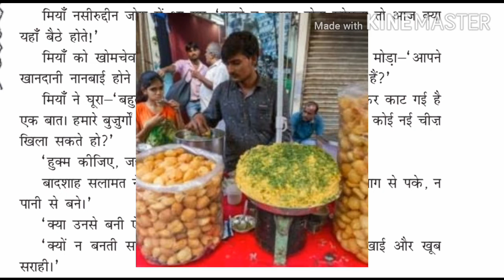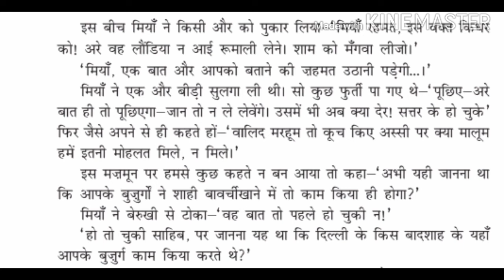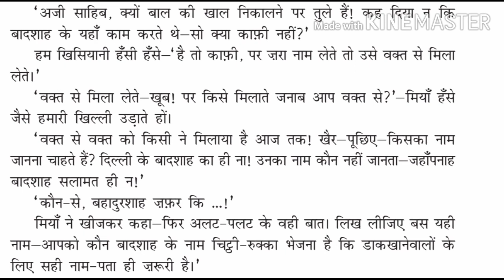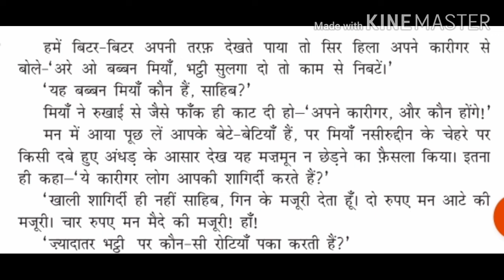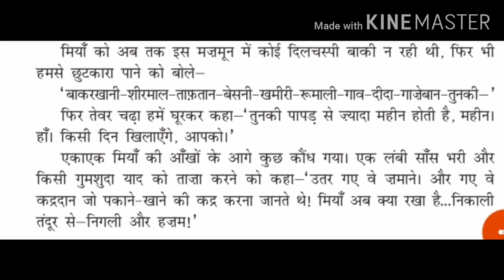Class- 11 मियॉऺं नसीरुद्दीन ( अारोह - 1)